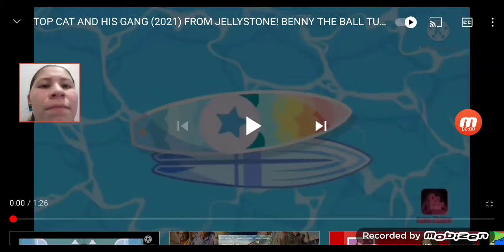My reaction to Benny the ball (jellystone) turns into cat hulk For keren a. 💚💚😾😾